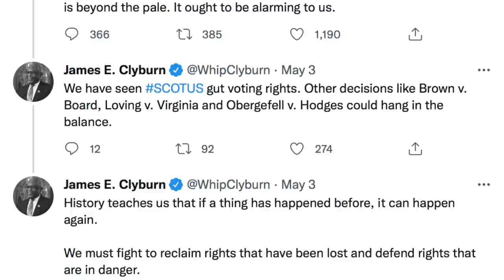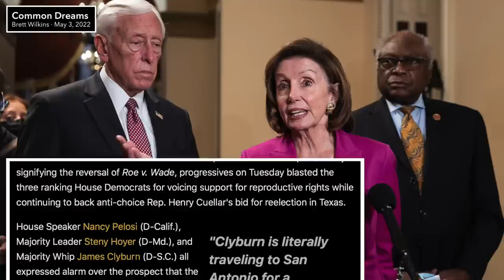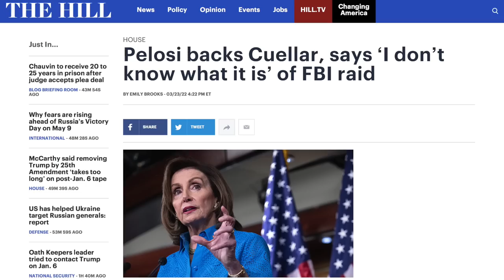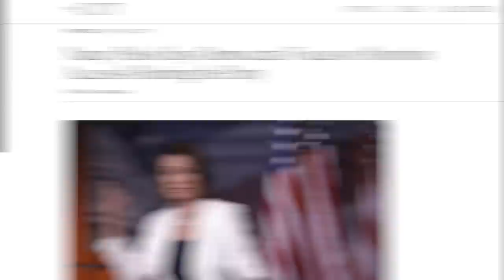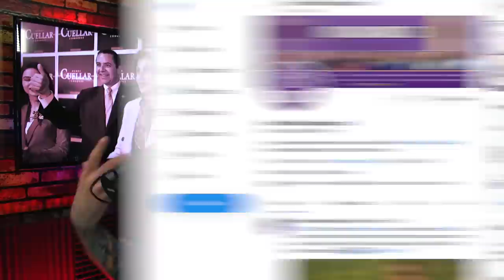Dem Leadership Rallies Behind Anti-Abortion Conservative Over Progressive Woman